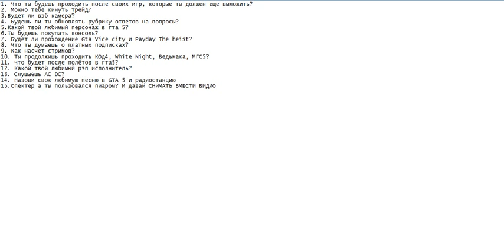Ответы на вопросы от SpecterChannel - Часть 2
Вторая часть ответов на вопросы от канала SpecterChannel.